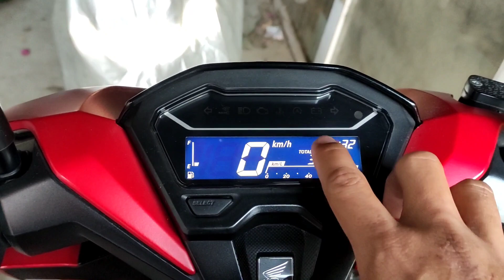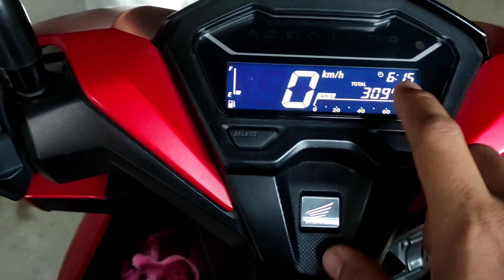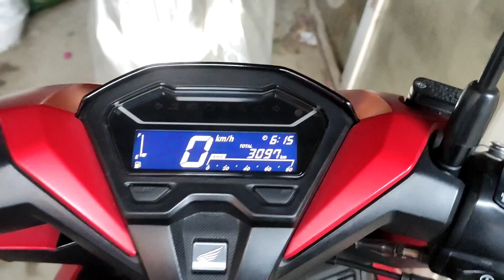PAANO MAG PALIT NG ORAS SA HONDA CLICK 150/125